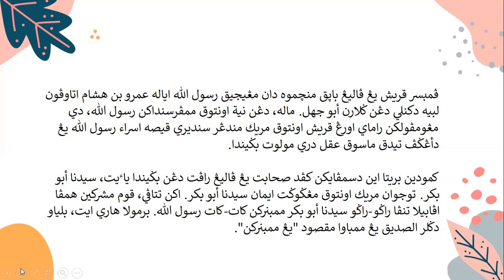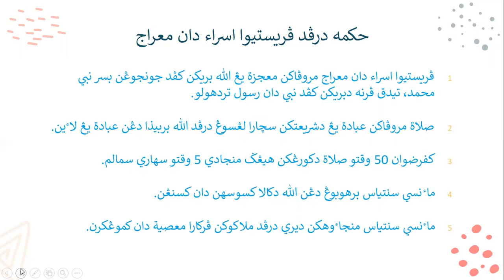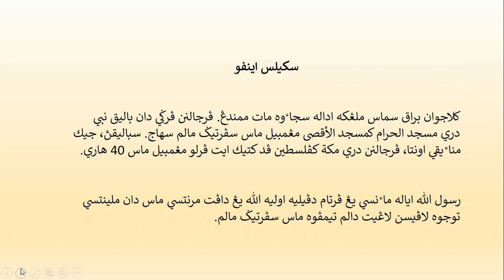Perjalanan Rasulullah ke Sidratul Muntaha Bahagian Akhir (KAFA TAHUN 3 SKDWK)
SIRAH : Peristiwa Isra' dan Mikraj
Unit 4 Perjalanan Rasulullah ke Sidratul Muntaha

KAFA TAHUN 3 SK DATO' WAN KEMARA, CHANGLOON, KEDAH